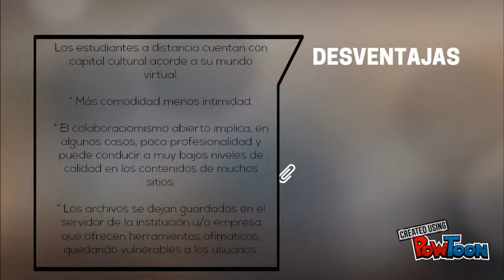Las web 2.0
caracteriticas de las webs 2.0-- Created using PowToon -- Free sign up -- Create animated videos and animated presentations for free.  PowToon is a free tool that allows you to develop cool animated clips and animated presentations for your website, office meeting, sales pitch, nonprofit fundraiser, product launch, video resume, or anything else you could use an animated explainer video. PowToon's animation templates help you create animated presentations and animated explainer videos from scratch.  Anyone can produce awesome animations quickly with PowToon, without the cost or hassle other professional animation services require.